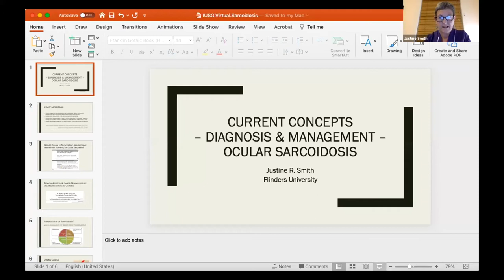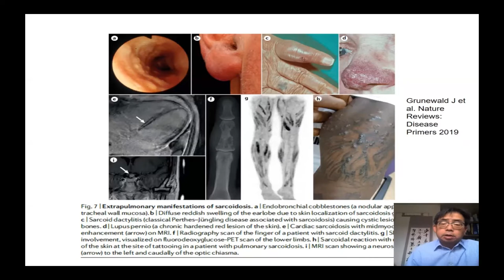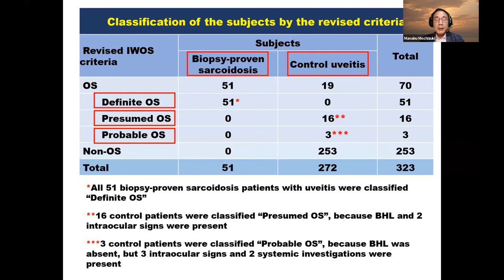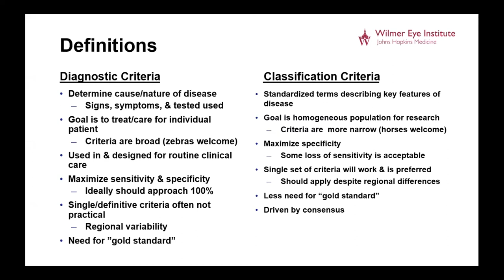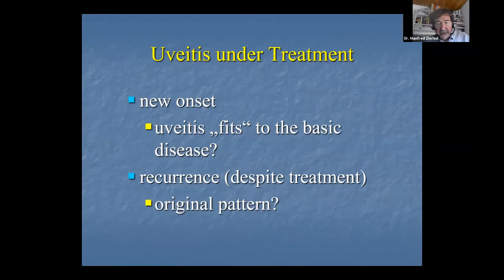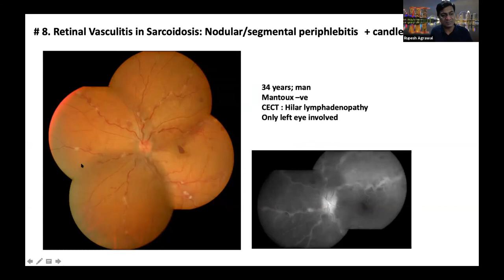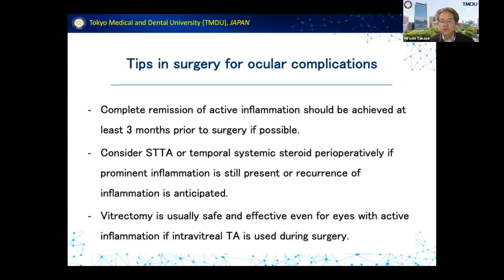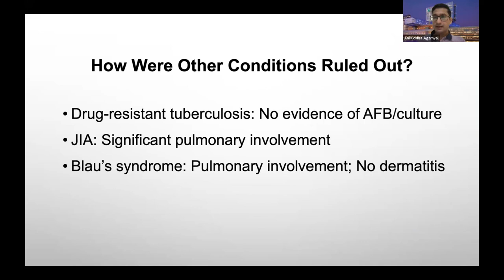Uveitis Webinar - 9 (Current Concepts in the Diagnosis and Management of Ocular Sarcoidosis)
Uveitis Webinar  - 9 (04-Sep-21)
Current Concepts in the Diagnosis and Management of Ocular Sarcoidosis